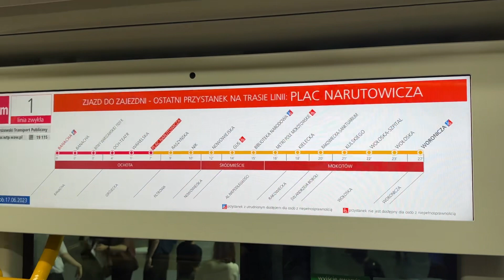2023.06.17 부산국제철도기술산업전 현대로템 폴란드 바르샤바 트램 내뷰 노선 안내 전광판 동영상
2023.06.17 부산국제철도기술산업전 현대로템 폴란드 바르샤바 트램 내뷰 노선 안내 전광판 동영상